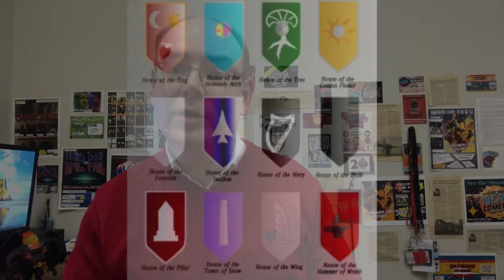Lord of the Rings - Glorfindel - Likely to Feature in Amazon's Series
Lord of the Rings - Glorfindel - Character Likely to Appear in Amazon Series. Matt discusses the action-packed history of the elven hero, Glorfindel.